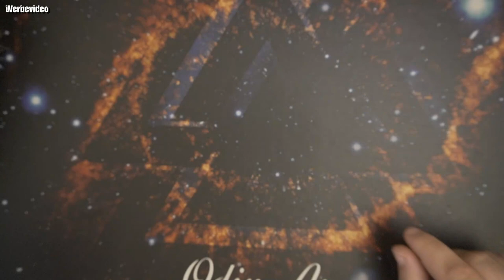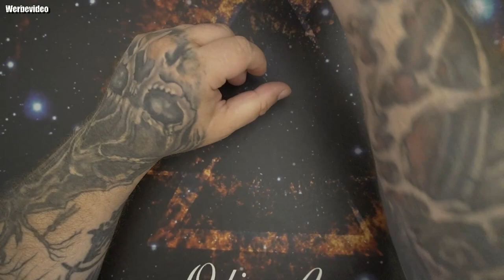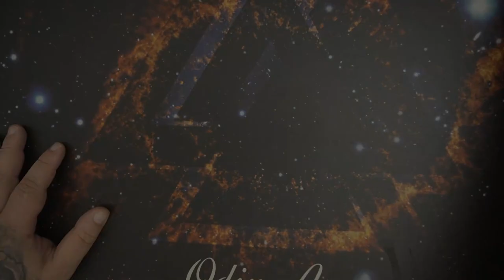UCOMEN USB Steckdose Adapter